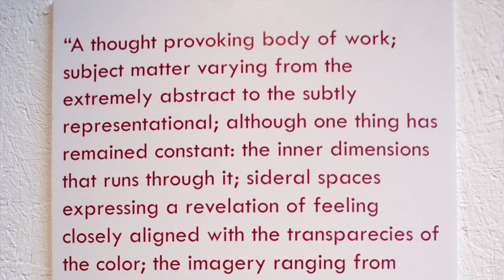Inner Dimensions Art Show - Conversation with the Curators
Jeremy Sicile-Kira had his first curated solo art show in April 2016. This is a conversation on opening night April 11th  between the curators Mariza Sanchez and Francisco Godinez.